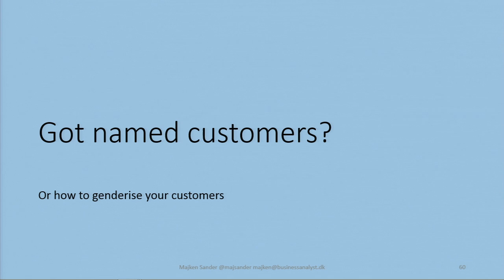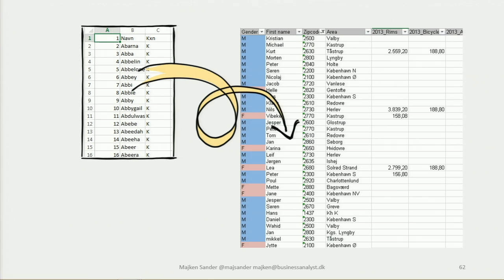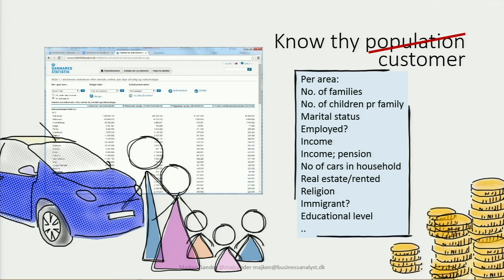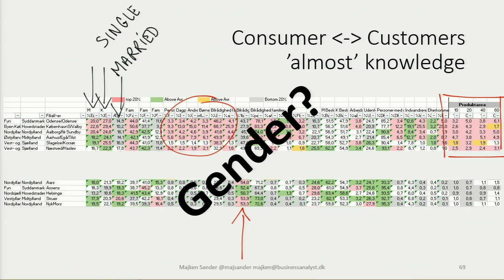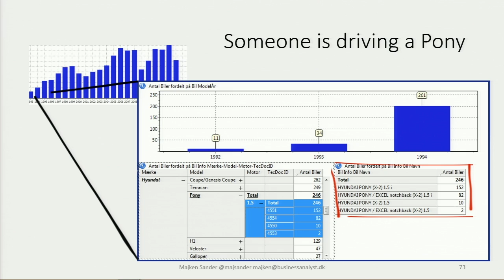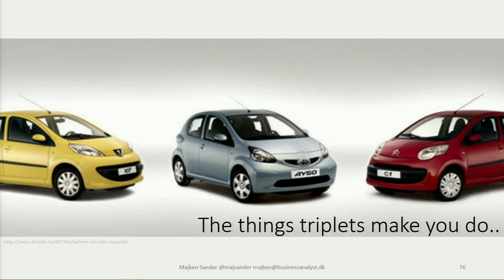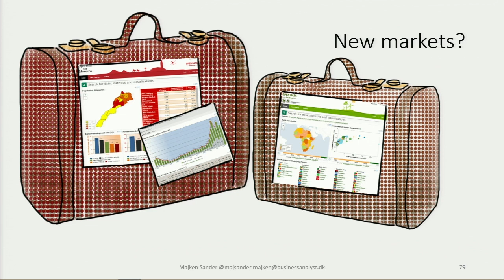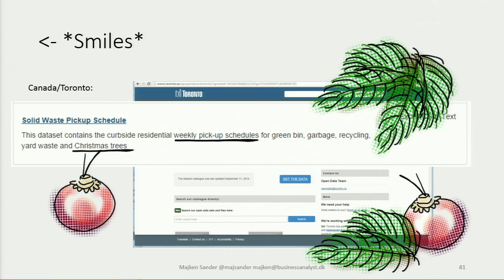Majken Sander: "Yes, Open Data Has Value!" - Strata Europe 2014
A keynote address from Strata + Hadoop World Europe 2014 in Barcelona.

Open data isn’t just about waste pickup schedules and reporting pot holes—it can hold real monetary value for everyday business. Whether it’s supply chain enhancement or improved customer segmentation, open data holds unexpected value for everyone.

About Majken Sander (T. Hansen Gruppen A/S):
Business Analyst, Business developer and a strong analytical mind. Have been working with IT, Management Information, Analytics, BI, DW for 20+ years. Keen on everything data, math and ‘data driven’ as a management business principle. Data Science. BI. All things data.